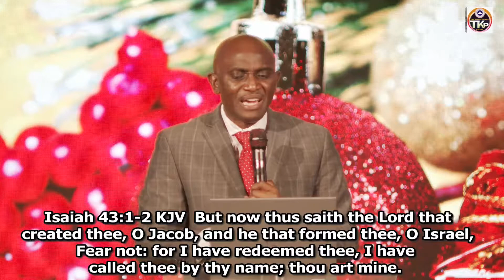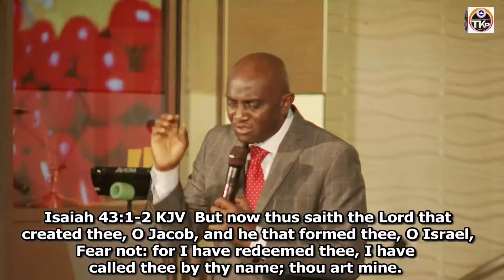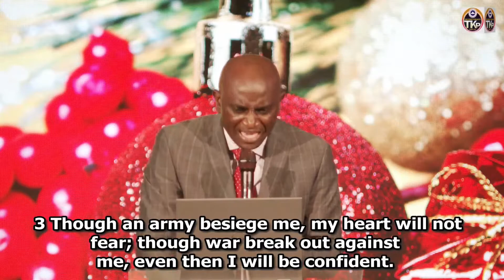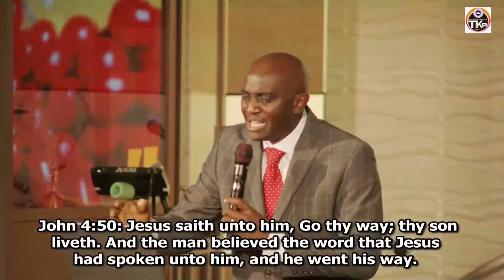THE LORD HAS THE FINAL SAY | Pastor Nnamdi Egbuna | RCCG TKP | First Service | Dec. 13th 2020